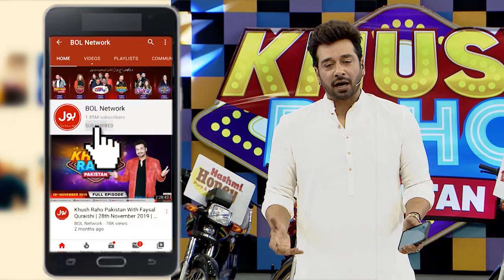Balance The Ball On Cone | Khush Raho Pakistan Season 9 | TikTokers Vs Pakistan Stars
Balance The Ball On Cone | Khush Raho Pakistan Season 9 | Faysal Quraishi Show | TikTokers Vs Pakistan Stars

Balance The Ball On Cone mein hui dono teams ke darmyan jang. Saray contestants nay ki poori koshish game kay saath insaf karnay ki. Zain, Muskan, Heddy, Abdullah,  Usama, Tairan, Nickyy, Fayyaz Aur Anzish nay khela apni teams kay liay.

Zain, Muskan, Heddy, Abdullah,  Usama, Tairan, Nickyy, Fayyaz And Anzish Played for their teams to get points. Each contestant tried their level best to win this segment.